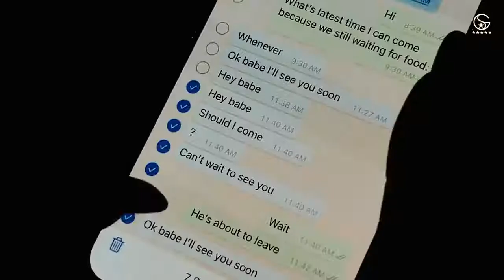Good_Luck_|_Garry_Sandhu_|_Latest_Punjabi_Song_2021_|_Rahul_Sathu_|_Fresh_Media_Records(720p).mp4